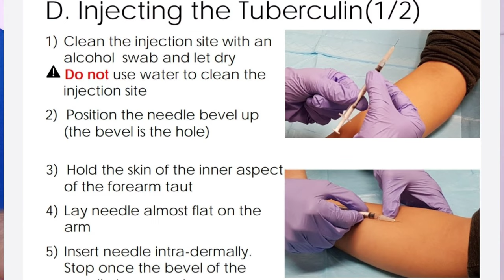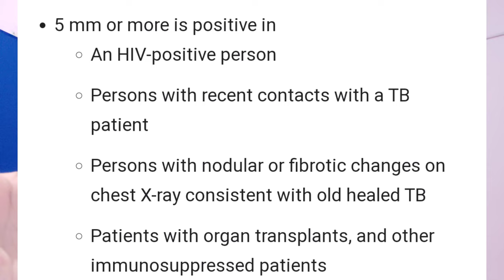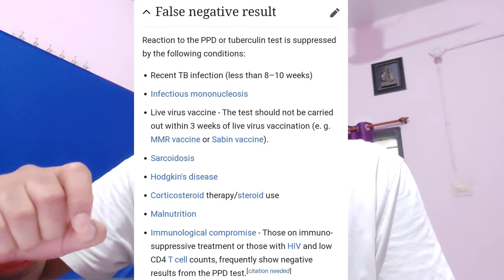What is Mantoux Test for TB | Procedure and Interpretation Tuberculin Test Result | PPD Test